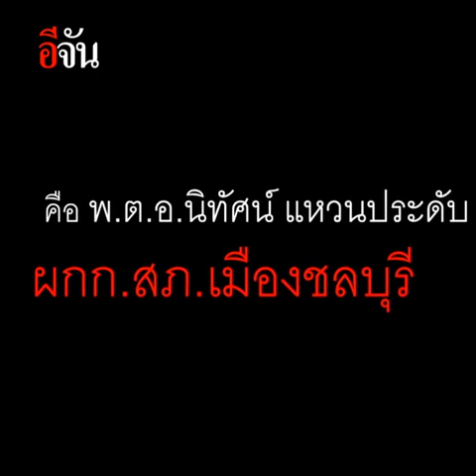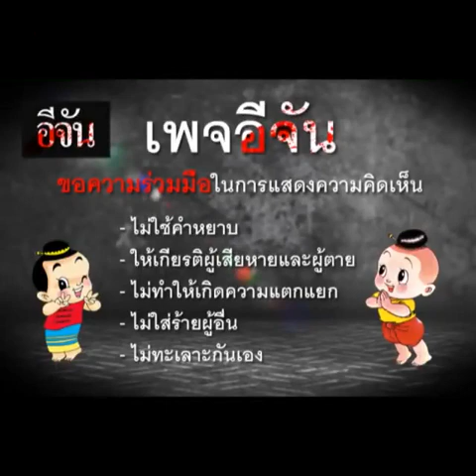ยิ่งกว่าโป๊ะ! RIPแก๊งคอลเซนเตอร์ | อีจัน EJAN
โป๊ะเกิ๊น! แก๊งคอลเซนเตอร์ ฉกรูป ผกก.สภ.ชลบุรี ไปลวงเหยื่อ แต่กลับไม่เนียน จนโดนเหยื่อจับโป๊ะ